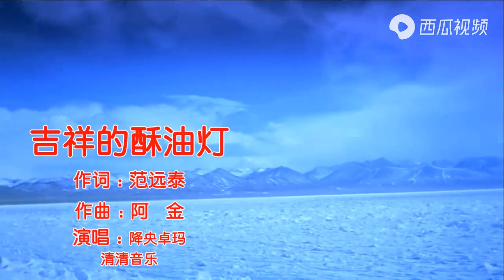《吉祥的酥油灯》降央卓玛